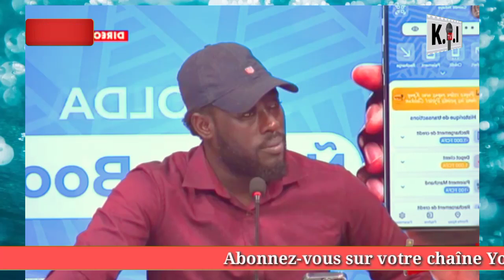🚨 Urgent : Pape Ndiaye en prison Papis Diaw libre mais...???